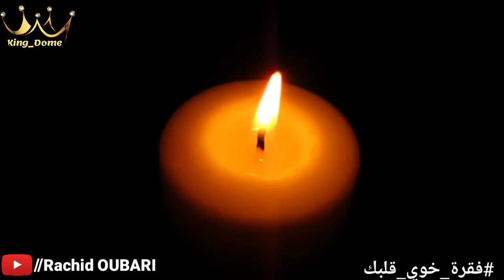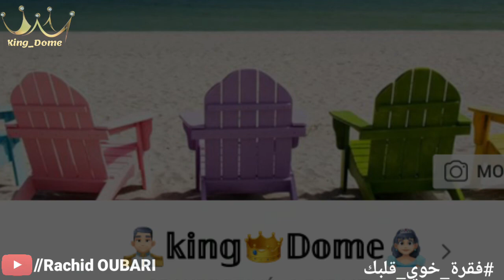خوي قلبك | أنا طلقت و بغيت نخدم على ولدي بعدما لقيت مشاكيل مع خالتي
مرحبا بيكم الخوت في فقرة_خوي_قلبك من مجموعة

مرحبا بكم في صفحتي ، أقدم أهم البرامج ، افلام و كدالك بت مباشر لبعض القنوات من أجل إيصال البت لكم ، لن ننسى فيديوهات و قصص للاستفادة ، شكرا لكم على المتابعة أعزاء الكرام